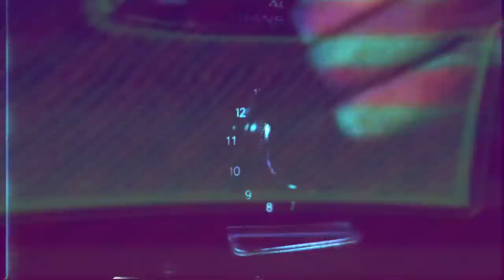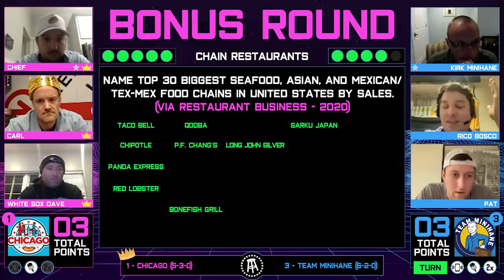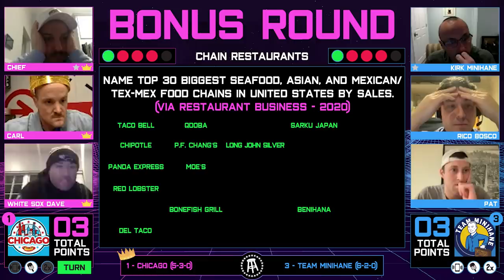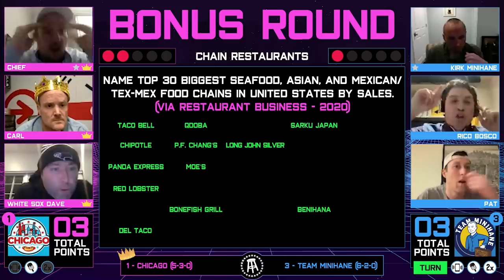#1 Trivia Ranking On Line With Chicago Vs. Minihane In Battle For Crown 6 (The Dozen, Match 181)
VOTE FOR THE DOZEN FAN RANKINGS: forms.gle/aQhRDURT5jPDqV266

It's a dynamite matchup in the Battle for the Crown VI as 1-Chicago tries to defend their number-one ranking against 3-Team Minihane. Will Chicago continue their unprecedented run on The Dozen with a fifth-straight win, or will Kirk and the boys reclaim the top spot?

Introducing Would, a Barstool brand and new men's grooming line offering products across hair, body, beard, and shave. Shampoo, conditioner, body wash, deodorant, face wash, beard oil, hair products, and more, all for $15, or less. Head to GetWould.com or CVS!